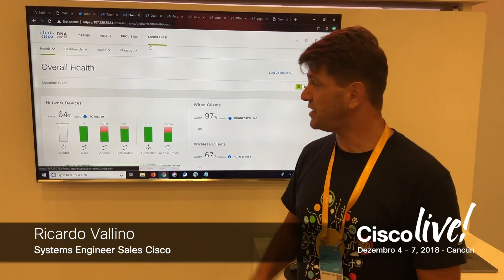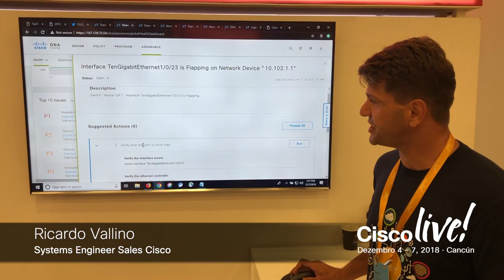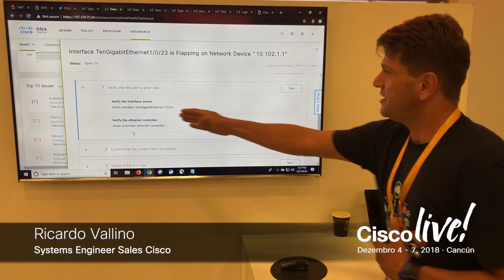Ricardo Vallino - DNA Center [ 1 ]